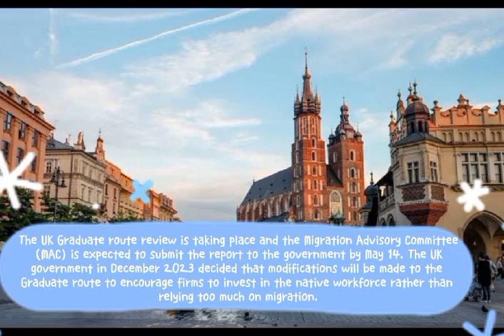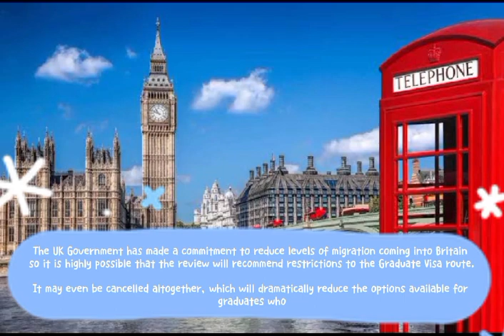Uk Govt New Plan To Moves Asylum Seekers Big News 2024|Uk Immigration News|Uk Immigrants News